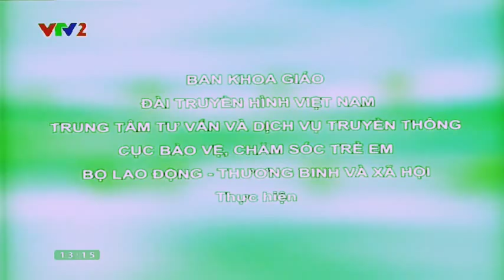vtv2_P_900_2016-04-09_13-15-01.ts